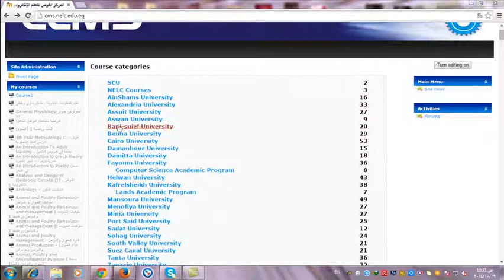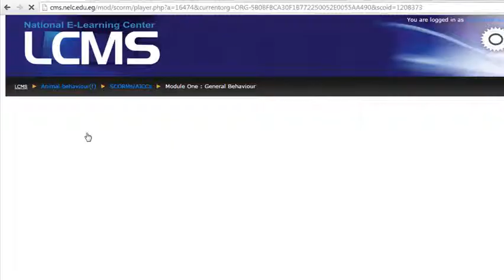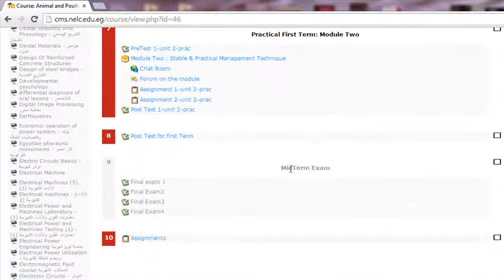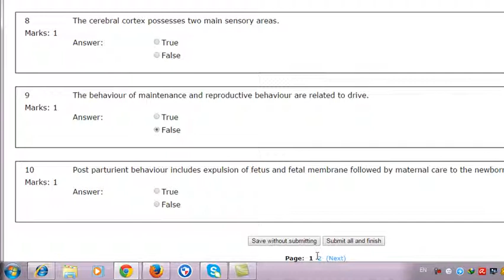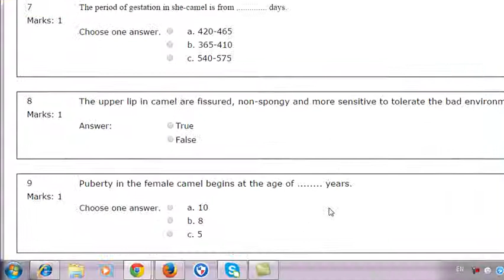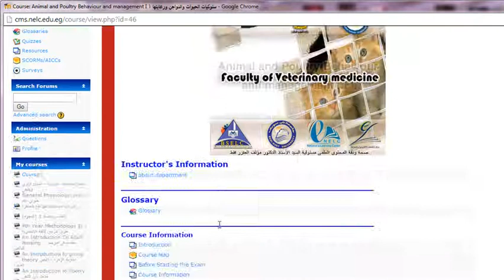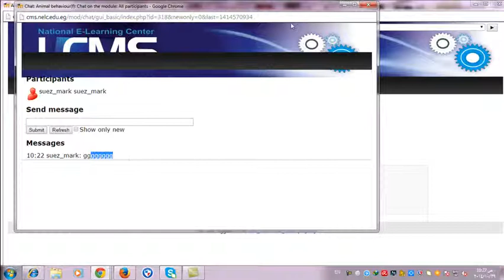مقرر سلوكيات الحيوان لطلاب الفرقة الثانية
كيفية تفعيل المقرر الإلكتروني لمقرر سلوكيات الحيوان للفرقة الثانية طب بيطري